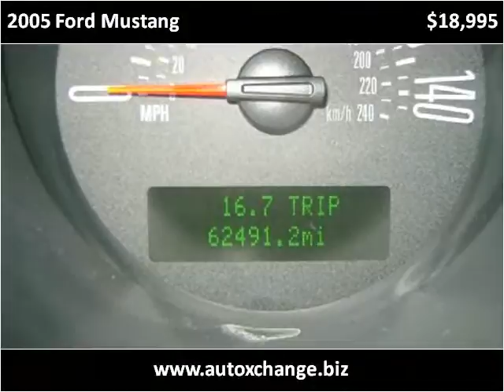2005 Ford Mustang Used Cars Ozark AL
This 2005 Ford Mustang is available from Auto Xchange.